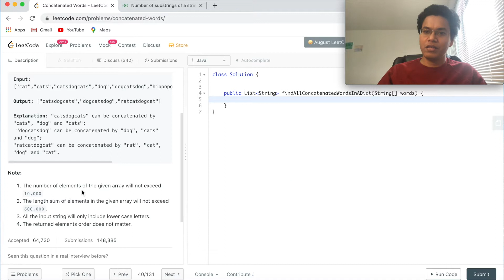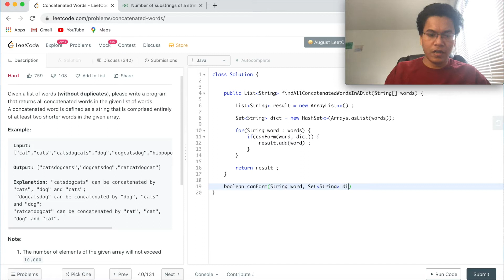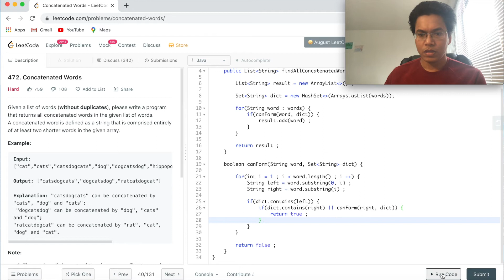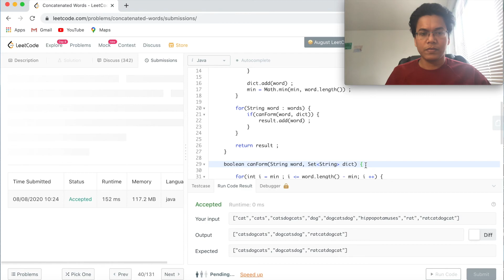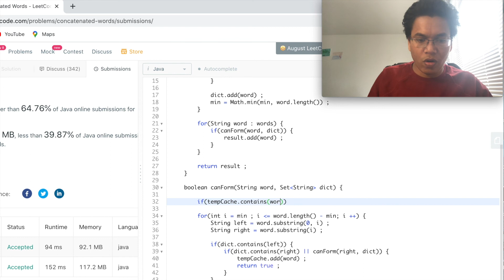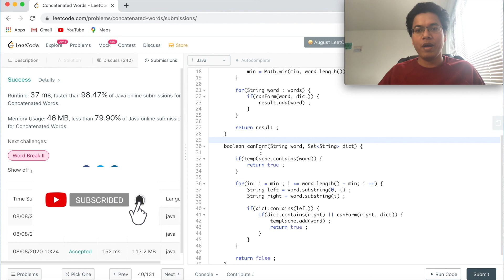Leetcode 472. Concatenated Words Solution Explained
Concatenated Words, Leetcode 472 is a hard problem but not so hard to solve. This is one of the most frequently asked questions in Amazon and Google Interview as per leetcode. I would park this for a whiteboard interview.

I have solved with three optimization techniques for this problem.
Recently leetcode has updated its testcases to timeout earlier so this solution even though is correct is timing out Please follow my new video here to solve similar problems

0:00 Introduction
1:10 Solution Approach
6:30 Optimization with min word length
9:00 Top-Down Dynamic programming (Memoization)